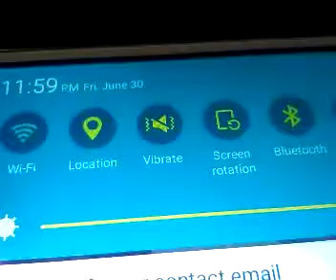Welcome to July 2017!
This month is the goodness Summer.